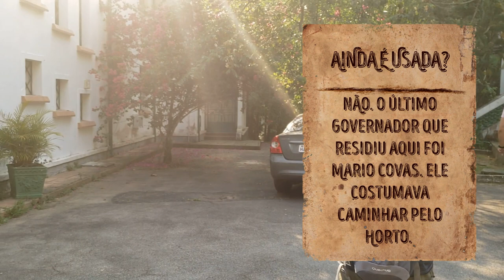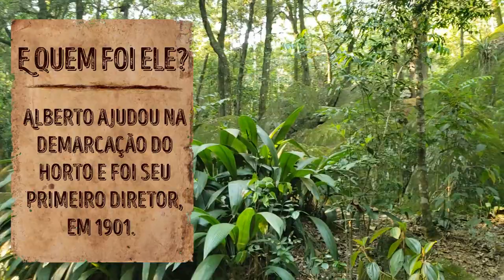Horto Florestal de São Paulo - Aventura e Investigação Sobrenatural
Na zona norte de São Paulo está localizado um dos maiores parques da capital, o Horto Florestal. Esse belo parque é famoso por estar aos pés da Serra da Cantareira, contando com sua exuberante fauna e flora nativos, mas também por abrigar o Palácio de Verão do do Governador do Estado. Diversas figuras ilustres já se hospedaram neste casarão, tendo seu último residente oficial, Mario Covas, morrido pouco tempo depois de ter se alojado aqui.
Um local com tanta história e cercado por uma bela, mas misteriosa mata, era o local perfeito para realizarmos uma investigação depois de tanto tempo. Junte-se a nós nessa aventura.

E quem gostou do K2 e quiser caçar suas próprias energias sobrenaturais, deixamos um link para comprar ele por um preço bom se comparado aos que se encontram no mercado livre:

Músicas:

As the Crow Flies, intérprete: ???